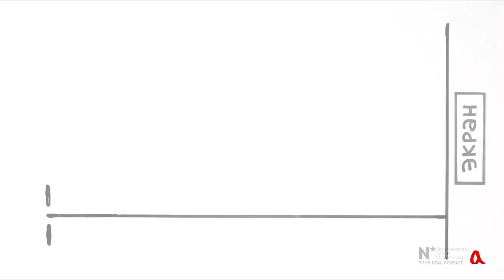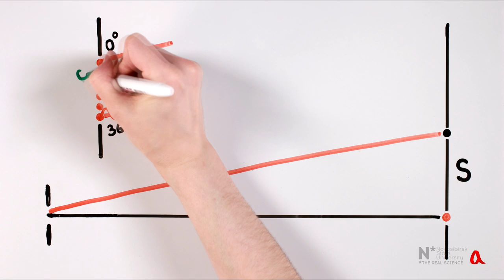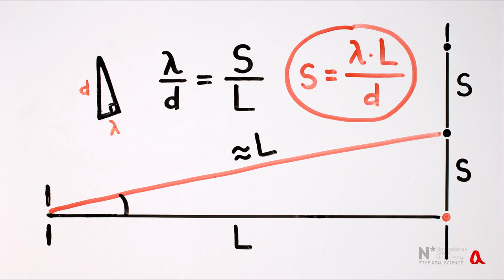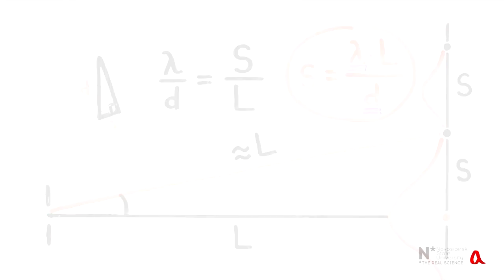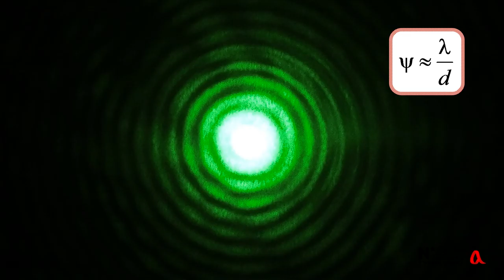Дифракция света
При освещении лучом лазера узкой щели на экране возникает картина из чередующихся ярких и тёмных полос. Это явление вызвано волновой природой света. Предельное разрешение оптических приборов также определяется дифракцией.